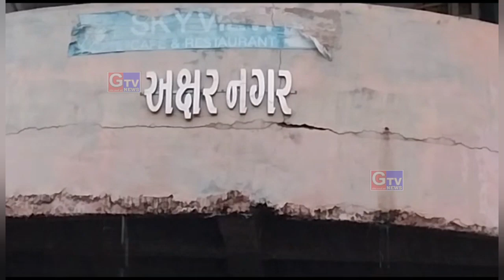અમદાવાદ-ગ્રામ્ય મા સતત પાંચમા દિવસે વરસાદી માહોલ વિરમગામ શહેર પંથકમા ધોધમાર વરસાદ નિચાણવાળા વિસ્તાર